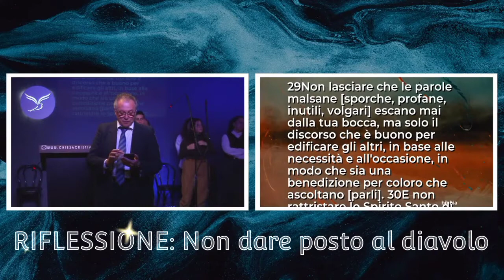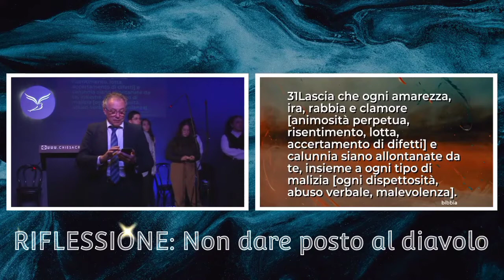RIFLESSIONE: Non dare posto al diavolo - Pastore Tony MOSCATO - CCM - GESÙ PANE DI VITA